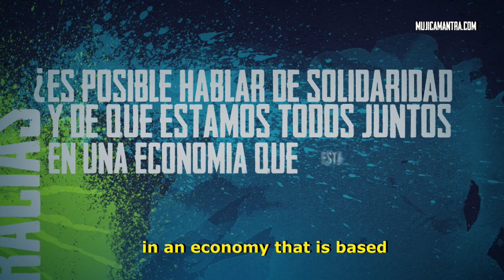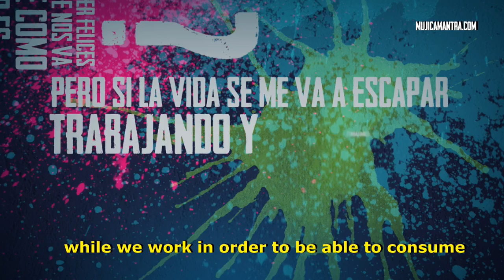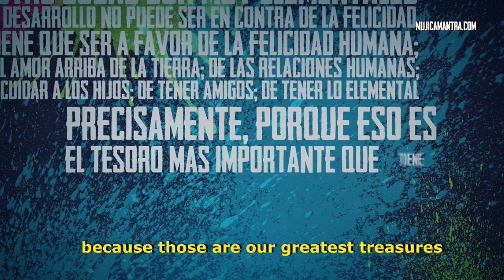Pepe Mujica - Animated Lyric Speech - Eng + Span Subt - Mujica Mantra Song - by Cachín Selis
That unforgettable speech at the G-20 in Rio de Janeiro, Brazil, in 2012 is considered, today, historic. Using those strong words, I composed a work where music accompanies the message, in a frank desire for the ideas to go further and further.

Aquel inolvidable discurso en el G-20 de Río de Janeiro, Brasil, en 2012 se considera, hoy, histórico. Usando aquellas fuertes palabras, compuse una obra donde la música acompaña al mensaje, en un franco deseo de que las ideas lleguen cada vez más lejos.

"Mujica Mantra", la canción, forma parte del álbum "Honesto Cayote", disponible en todas las plataformas digitales.